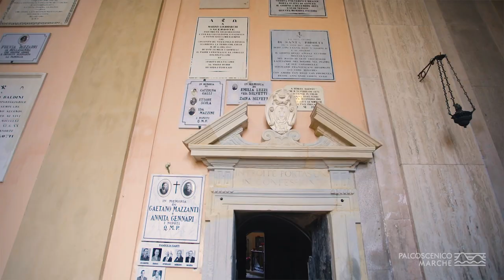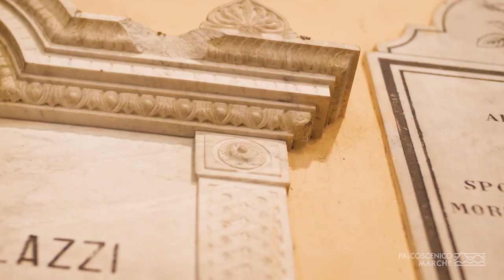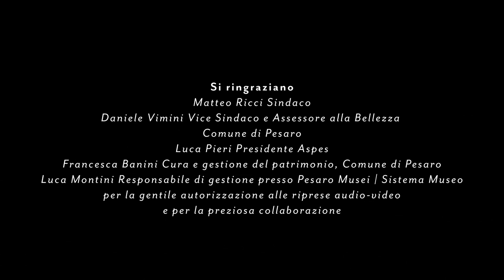Palcoscenico Marche - Basilica Di San Decenzio, Pesaro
BASILICA DI SAN DECENZIO
raccontata in compagnia di Raffaele Damen, fisarmonica
che esegue Fantasia in sol Maggiore bwv 572 di Johann Sebastian Bach (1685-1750)
“Palcoscenico Marche” è una serie di 14 documentari, ambientati in 14 siti d’eccezione della provincia di Pesaro e Urbino, un progetto che vuole raccontare il territorio attraverso il lavoro e la creatività di artisti legati al territorio. È un progetto della Fondazione Cassa di Risparmio di Pesaro, nato come una risposta allo straordinario momento che stiamo vivendo; un progetto realizzato in collaborazione con Regione Marche, AMAT.
Questo video è realizzato in collaborazione con il Comune di Pesaro.